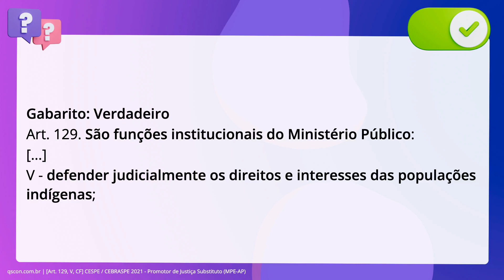QScon Direito: [Art. 129, V, CF] CESPE / CEBRASPE 2021 - Promotor de Justiça Substituto (MPE-AP)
Art. 129, V, CF | CESPE / CEBRASPE 2021 | Promotor de Justiça Substituto | (MPEAP)

Conforme o Censo Demográfico de 2010, no Amapá há mais de sete mil indígenas que. habitam quatro diferentes territórios indígenas, tanto em zonas rurais quanto em. zonas urbanas dos municípios. A respeito das comunidades e populações indígenas,. é correto afirmar que as funções institucionais do Ministério Público incluem a. defesa judicial dos direitos e interesses das populações indígenas.

Gabarito: Verdadeiro